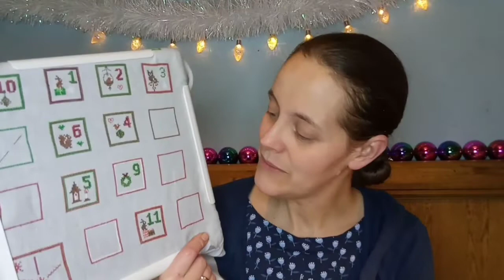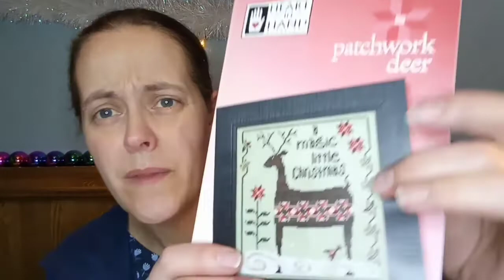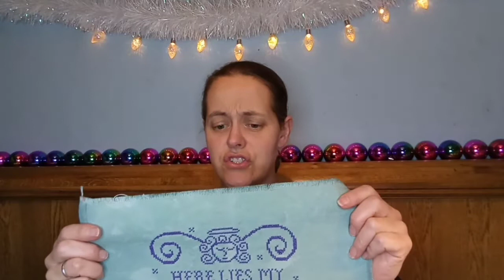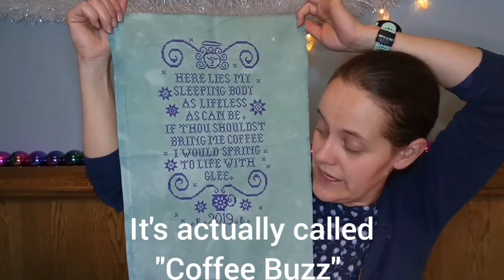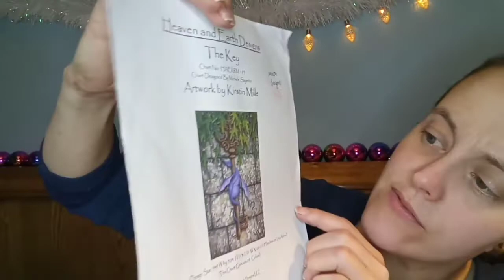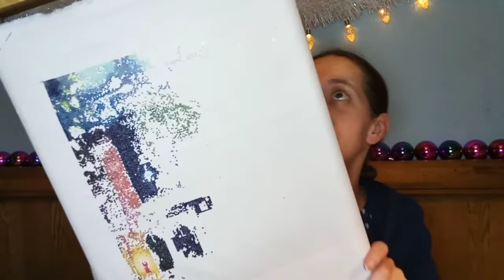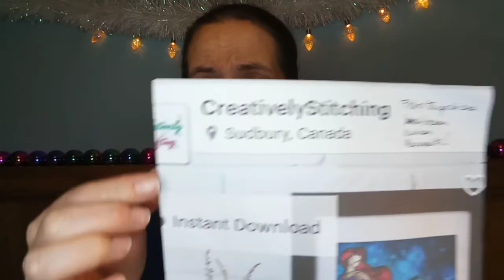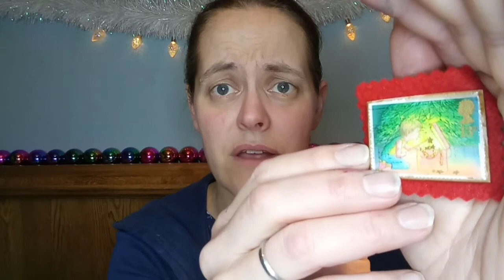Flossmas day 11 💖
Here's today's chatter! Not much progress so it's mostly me chattering about not much!

emily.brind on Instagram